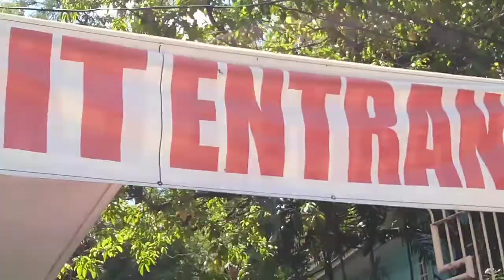Lapu-lapu City sunny day!